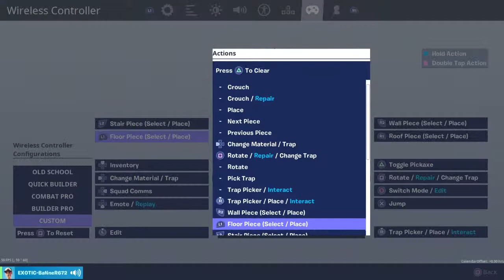Ccs gift card giveaway